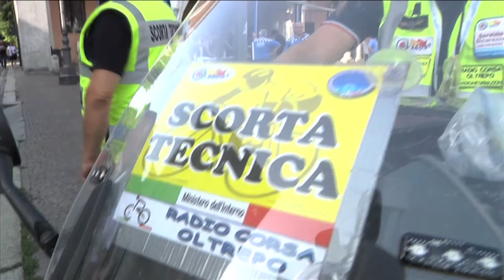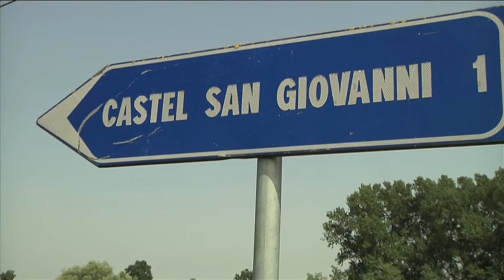Piacenza Paracycling 2015 - Day 1 highlights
Castel San Giovanni, near Piacenza (Italy), is hosting the 5th edition of the Piacenza Paracycling, a C1 category international race. In the morning, the athlets were competing in an urban circuit, while in the afternoon the race track was mainly outside the city center.
In morning races, 23 chilometers long, the cyclists of the H1, H2 and T1 classes produced an intense show. The main actress of the H2 class was Roberta Amadeo, that won the race one week after being awarded as Italian champion, while among the man the victory went to Igor Pieragostini.
In the H1 category, at the end of a fierce battle, Fabrizio Cornegliani finished ahead of Ernst Bachmaier, while Luisa Pasini won the female class. Fabio Nari, in the T1 category, scored important points for the UCI international classification.
The most fascinating race of the morning was the H3, ended only on the finish line with the victory of Paolo Cecchetto, the reigning Italian champion, just in front of Saverio Di Bari. The race reserved to the woman was dominated by Anka Vesel, representing Slovenian national team.
In the H4 category, Marko Sevler, from Slovenia, was beaten by Alexander Gritsch, from Austria, while in the H5 class it was an easy win for Fabrizio Bove, a former Paralympic athlete.

In the afternoon, the C2, C3, C4 and C5 categories cyclist were competing on a different track, 9.1 km long to be repeated 6 times. The athletes from Russia were dominant in almost all the races: Sergey Pudov, first in  C4, Arslan Gilmutdinov, winner in C2 and Aleksey Obydennov, the best among the C3 athletes. In C1 class, Andrea Pusateri – that won the Italian championship last week – and Marco Sferrazza, in C5 class, were the only two to be able to defeate the Russian team.

In the tandem category, the dutch Vincent Schure and the Italian Beatrice Cal, won the race with an amazing chrono.

Tomorrow the competition will be against the clock with the time trial that will be 11 Km long.